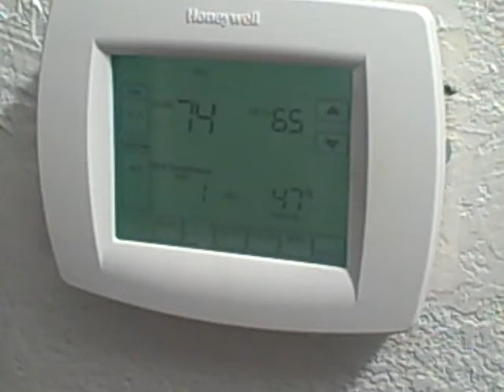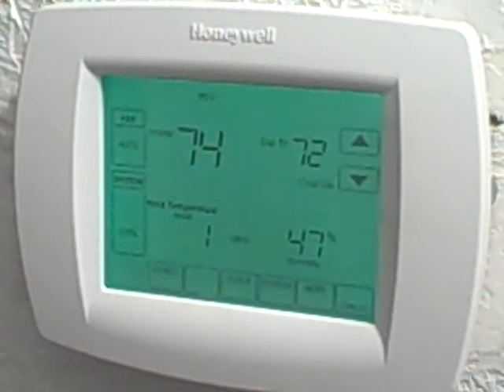Adjusting the thermostat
Warmed by Texas weather and the Victory of Scott Brown, I adjust my thermostat.